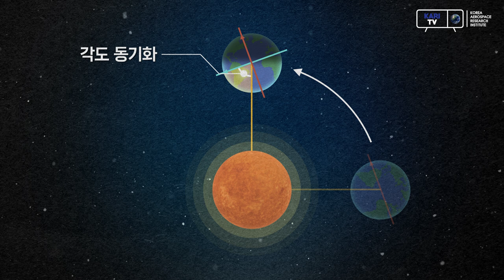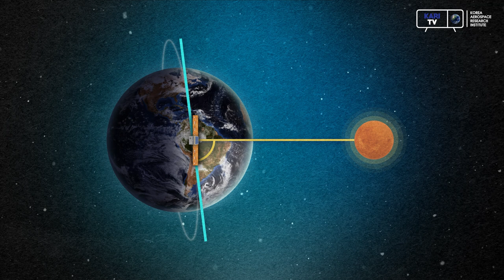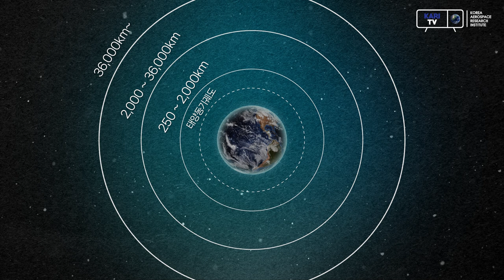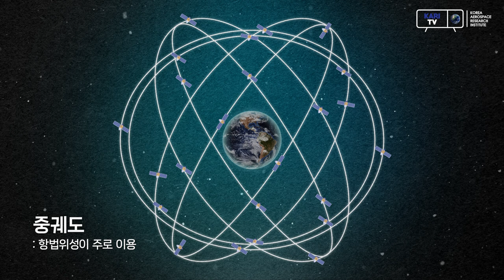누리호 3차 발사의 목표궤도는 얼마나 될까?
누리호 3차 발사 예정일이 4일 앞으로 다가왔습니다.
이번 누리호의 목표궤도는 탑재위성의 임무궤도에 따라 고도 550km의 태양동기궤도 중 '여명-황혼 궤도'인데요.

이 궤도는 무엇일까요?
그리고 위성이 가는 궤도는 얼마나 다양할까요?